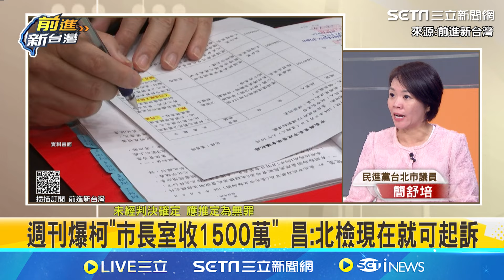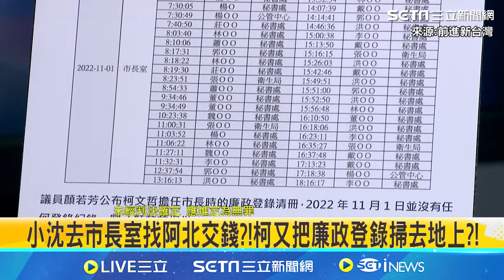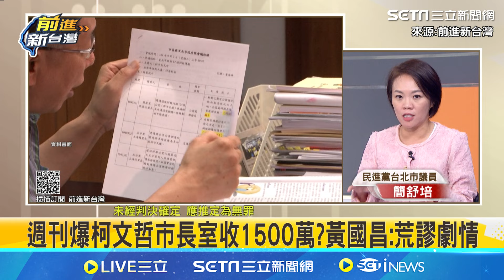柯文哲在市長室收錢卻嗆政風處亂搞！簡舒培狠酸：有什麼資格？誰敢像你一樣直接在市長室拿錢？ 曝市長室內密會室有電梯直達｜94要賺錢